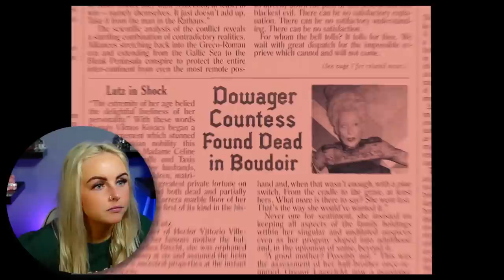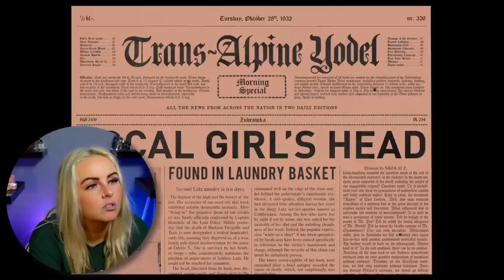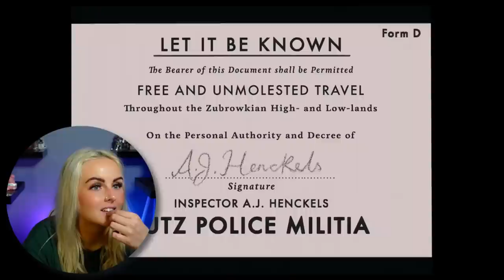Reacting to THE GRAND BUDAPEST HOTEL (2014) | Movie Reaction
Thank you for joining me as I react to The Grand Budapest Hotel for the first time. I hope you enjoy the video and my reaction!

PETERHEAD
SCOTLAND
AB42 9BD

A big shoutout and thanks to the following patrons:
alonso torres
Brytnie
CBonius
Eric Bonham
Ian McKinney
Jason Umphress
Liam Christie
MertzRocks
Mr B
Philip Aschinger
Roger C Griffith
Roger Freeman
samsbro1952 .
Scott
sk33tr
thetestoftime
Thomas Amann
Vidal (BillyG!) Gomez jr
Wayne Kryka
Adam B
Alan Jones
Allen Bond
Allen Stull
Andrew
Andrew Karr
Anthony Donato
Ben
Bill Bryant
bjardkr
Bob Criswell
ButtercupsTrueLove
Byron James
Caleb Wallace
Chase Baur
chris
Chris Adams
Chris Bergbower
Christian Eubanks
Curt Orozco
D Scott Howard
Daniel Goldberg
Darrell Palmer
Dave Thomas
David
David Bennett
David Patterson
David Schwartz
DavrosXV
Dean J
Decaffin8
Dennis Donehoo
Dennis Shogren
Donald Mellen
Elliot Nesterman
Eric Dubs
Erik
Farstar
Gary Davidson
Gary Mackley-Smith
George Roybal
Greg Kipp
Grinznmore
Hayden Lord
HipCat57
Hypnobob
Ian Forbes
Ian House
Ido Gordin
inpham0us
Jay Fundahn
JDW2
Jer Sal
Jeremy Vickers
Jerry Griego
Jesse Garcia
Jimmy C
Joe Lazarus
Joe Swenson
Joe Wadmore
John Coss
John Walters
Jon Freezin-Rain
Jonathan Vickers
Jordan Love
Jørgen Ansok
Josh
Josh Warren
Jul_Belton
Kate Zobel
Ken Dale
kenneth brown
Kenneth Lynge Eilertsen
Ketones 411now
Kevin Boyle
Konstantin Knopp
Lance Whitmore
Liam
Logan Sandoval
Lucas Machado
Matt
Matt Clarke
Matthew
Matthew Dunham
Matthew Felix
Michael Hartsell
Michael Lynch
Mike McLaughlin
MoulinNoir
Nicky Grygier
Othorious
Pascal Friedli
Paul M
Peta Gru
Pig FlibJarb
RadioactiveRonin
Ragnar Miersch
resinmonkey .
Retro Maven
Rick DeBaan
Robert Ferris
Robert Inman
Robert pate
Robert Sackrider
Ron
Sam Spade
sarCC
Steve
Ted Little
The__Accountant
theheb24 .
Thexx
THK
Thomas Taylor
Tim Boxall
Tim Klug
Tim Wright
Tom Somers
Tony
Tyler Roth
Ubermensch1
vespid52
walvaterwotan84

Video Contents

0:00 Intro
0:51 Reaction
26:59 Review/Outro